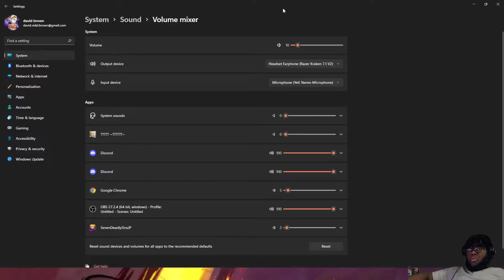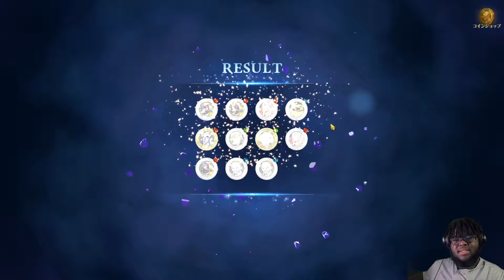THIS BANNER LOVES ME! NEW WEDDING BRUNHILD SUMMONS! | Seven Deadly Sins: Grand Cross